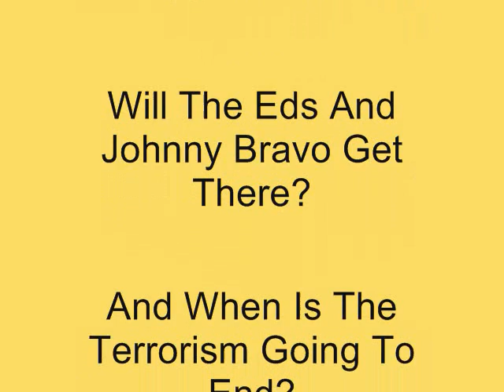YouTube Random Video - From Dusk Till Lawn Pt. 7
In the seventh part of this YouTube Random Video, Hank bails a ruthless criminal out of jail. And that ruthless criminal is Dr. Eggman, who was arrested for the murders of Mario and Luigi in the past youtube random video "The Gang's All Here".